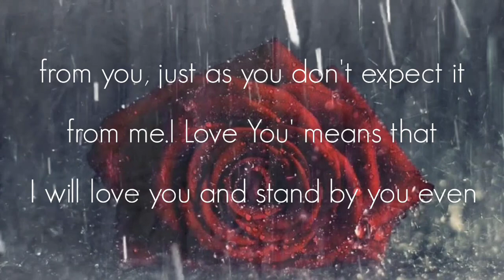🌧️✨😍 Rainy Day WhatsApp Status 😍❤️ Rainy Day Status Video 🥰❤️ happy Rainy Day WhatsApp Status ❤️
free music youtube libery